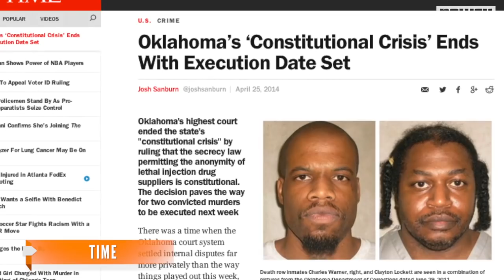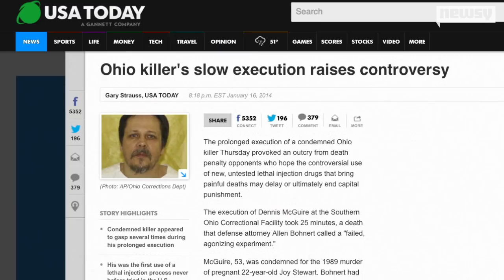Oklahoma Botches Double Execution Using Untested Drugs